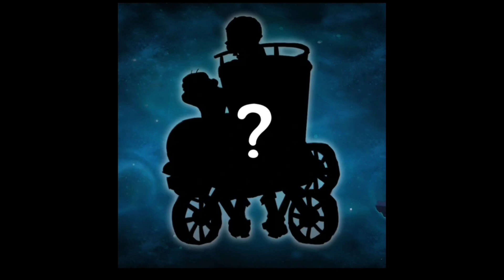pvz2 chinese version on the Steam age and Renaissance age (Boss)